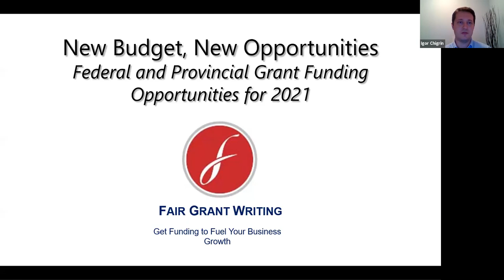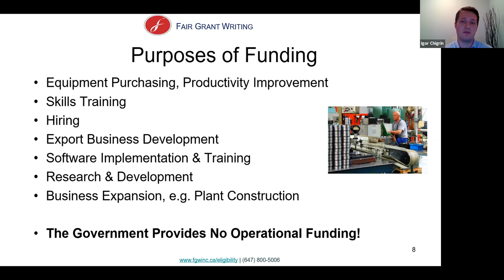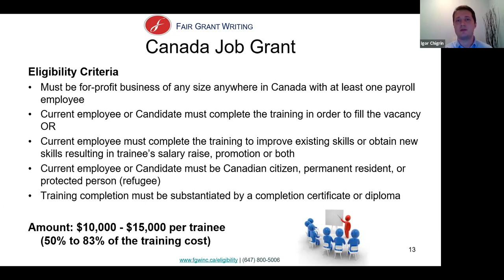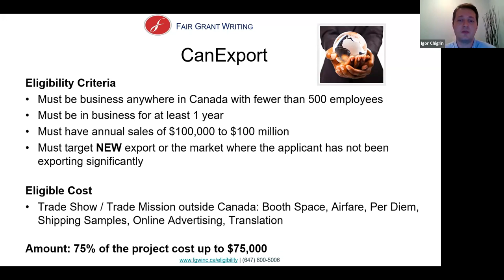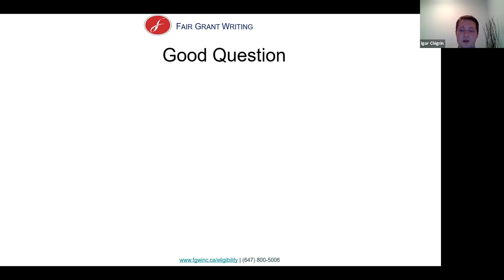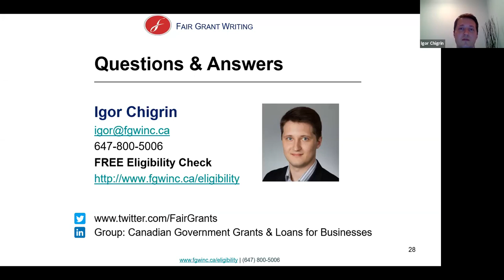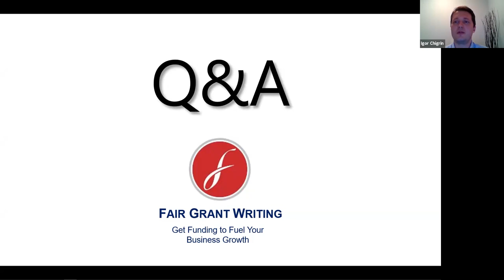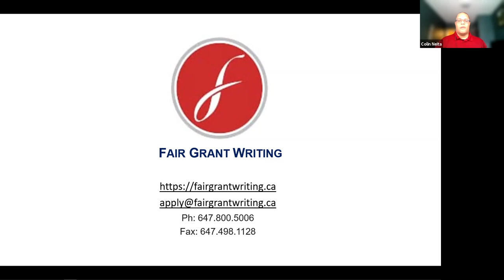Federal and Provincial Grant Funding Opportunities 2021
Against the unprecedented challenges of the current times, Federal and Provincial Governments face the daunting task of rebuilding their economies.
They are using a slew of new and returning grants and low/zero interest loans as part of their arsenals for growth, creating opportunities for business of all sizes to retool or get started.
Principal of Fair Grant Writing, Igor Chigrin examines these programs and provides valuable tips on how to leverage them for your business and your clients.
Check eligibility of your company and your project for the government funding NOW